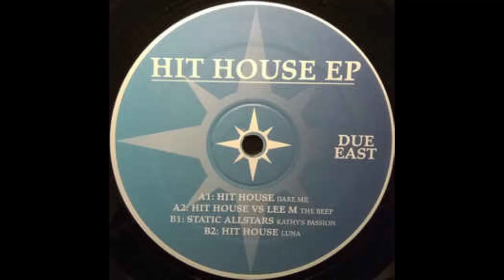Hit House - Dare Me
Brilliant remix from Paul this! Love the Hit House alias.